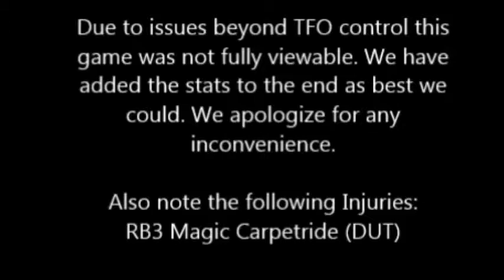TFO 2014 Week 4: Week in Review (03/04/2014)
SPECIAL NOTES: Week in Review Show (All Week 4 Games; no commentary)